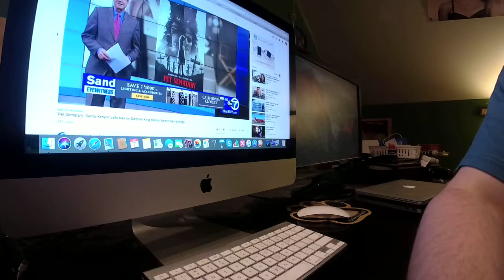Entertainment News With Riley King